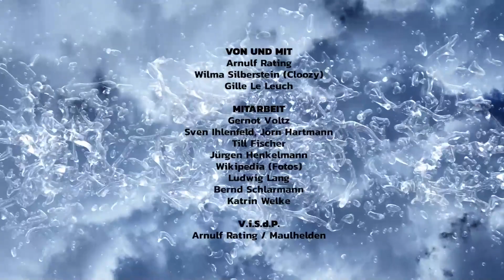tagesschauer #31 vom 16.01.2023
Zwei-Minuten-Terrine Wahnsinn mit Arnulf Rating, Wilma Silberstein (Cloozy) & Gille Le Leuch.

Die Erde dreht sich. Menschen drehen durch. Oder am Rad. Manche haben eine Schraube locker. Das gilt für Wähler und Gewählte. Das gilt für Energiesparer, Energieverschwender und Energy-Drink-Trunksüchtige. Entsprechend sehen die Meldungen aus. Schauerlich. Zeit für tagesschauer.

Jeden Abend um 20:20 Uhr. Auf allen Kanälen von Montag bis Freitag.

Bleiben Sie übrig.